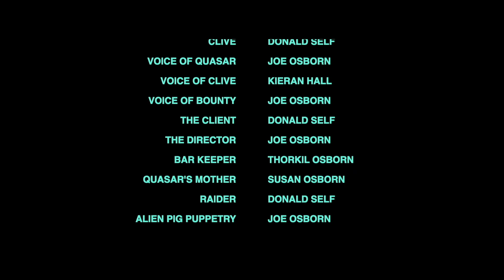Alien Bars and Flying Cars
Part of the BA (Hons) Contemporary Film Making in the Highlands and Islands Showcase 2020.

By Joe Osborn.

This film was shot entirely in Lockdown on the west coast of Scotland.
However, this version of Scotland is home to bounty hunters, Australian robot space-uber drivers, distant galaxies, hidden treasure and spaghetti-western shootouts with unrealistic laser guns.
Welcome to the world of Alien Bars and Flying Cars.

MUSIC ATTRIBUTION

Infobandit
Benjamin Tissot
Gurek
Breviceps
Nhumphrey
Cgeffex
Humanoide9000
Mikee63
Jaraxe
Theojt
Growlermusic
spoonsandlessspoons
Mega-X-stream
Brad91
S3i5M
Laureci_altfloete
Humanoide9000
Lukesharples
Zagi2
Josepharaoh99
Temawas
Julius Galla
Brandonnyte
Thatjeffcarter
Kwahmah
Cell31
Mikee63
Cgeffex
Nhumphrey
Daveincamas
Huminaatio
Epicwizard
Zecraum
Juraj-balaz
Womb affliction

VFX AND CGI